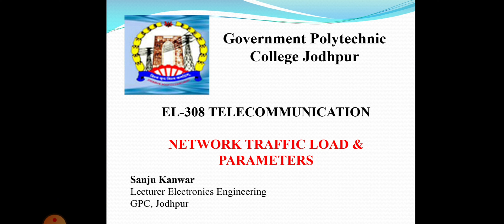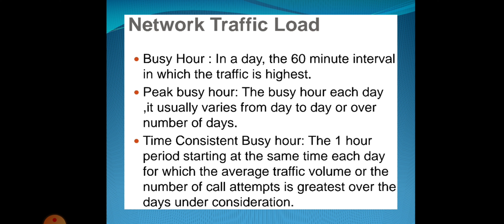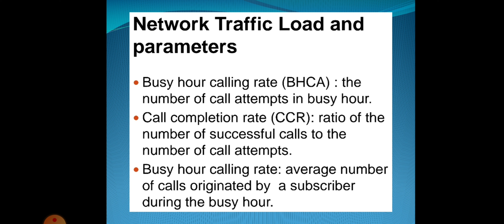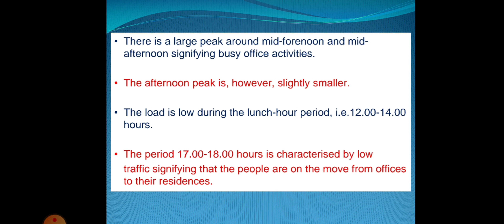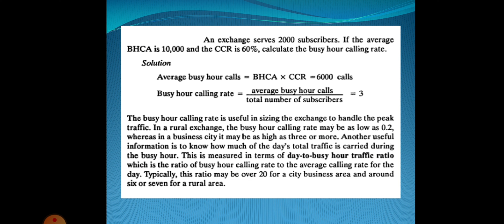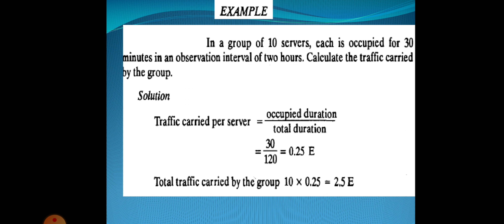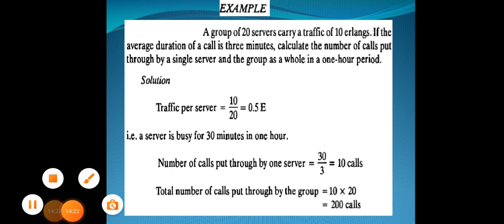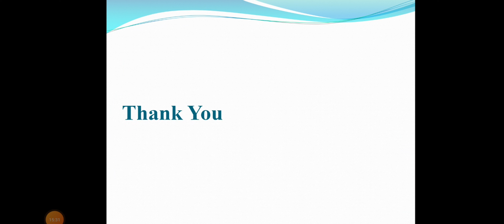EL308 4.1 NETWORK TRAFFIC LOAD & PARAMETERS BY SANJU KANWAR